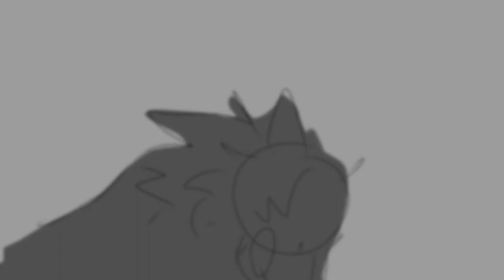The crooked the cradle mini animatic ][ warrior cats ocs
a little filler content to get myself out of artblock.
program: Procreate & capcut
time taken: 2 days
OC: Burntpetal
context:
After a raging fire in Witherclan territory, Crimsonstar is again struck with paranoia. He orders his warriors to rip out all the roses in the territory. Many cats are unnerved and conflicted about this.
Roses are directly connected to Burntpetal and her mother Sunflare (the star clan cat) so this order made by her leader feels threatening.